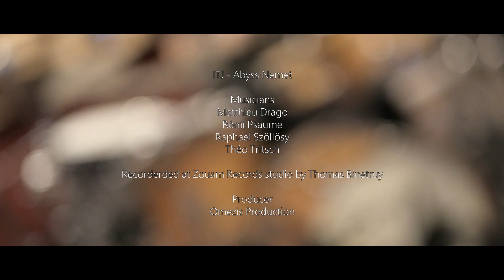ITJ - Abyss Nemet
"ABYSS NEMET" A VIDEO BY ITJ BAND

Recorded/shot at Zouam Records by Thomas Binetruy